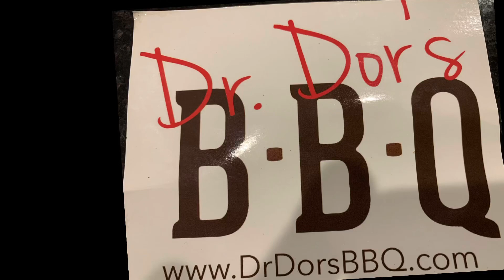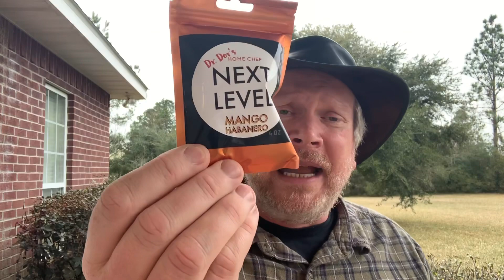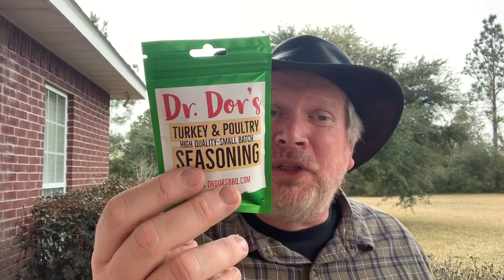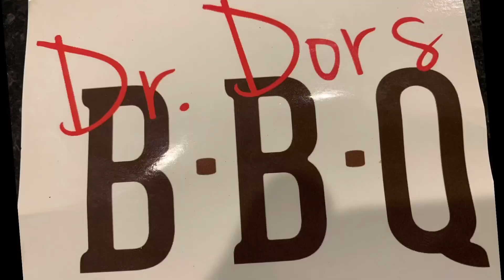Dr. Dor’s / Next Level rubs & seasonings Mail Call Thank You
A very kind subscriber, Tim, sent me some stuff from Dr. Dor’s. I very appreciative.  He paid for this wasn’t provided by the company.

However, if you are interested in Dr. Dor’s seasonings here is the website.